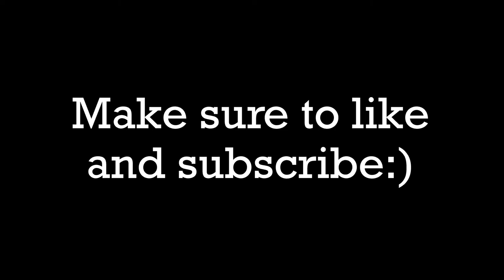We're Back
Sorry about the delay in the vlogs, but now that quarantine is practically over we're back.

Tyler: @_tylerbernal_ Instagram
Hunter: @huntersullivan9 Snapchat
Nevin: @nevin.mcintosh Instagram
Zach: @tugboat____tom Instagram